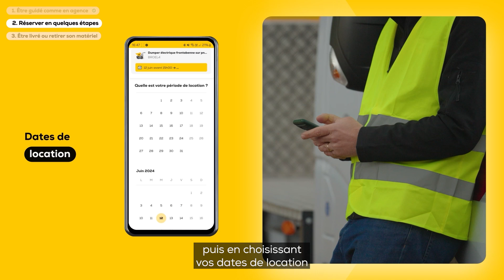La réservation en ligne chez Kiloutou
Découvrez comment réserver en ligne votre matériel sur kiloutou.fr en quelques étapes seulement.